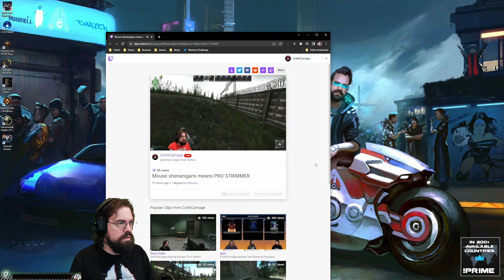CohhCarnage Plays Escape From Tarkov Patch 0.13.0 (Streets Of Tarkov) - Episode 41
Cohh returns to Escape From Tarkov for the Patch 0.13.0 Streets of Tarkov wipe.